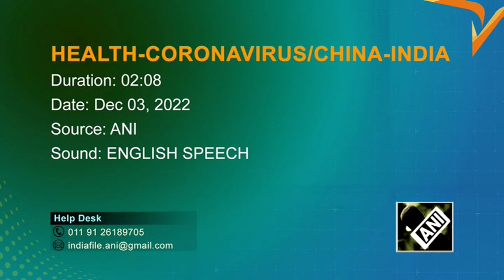Exiled Tibetans in India demonstrate against China’s zero-COVID policy